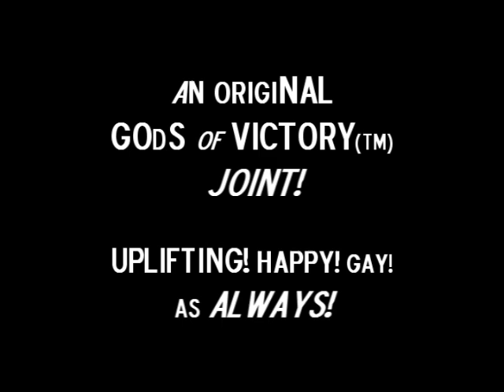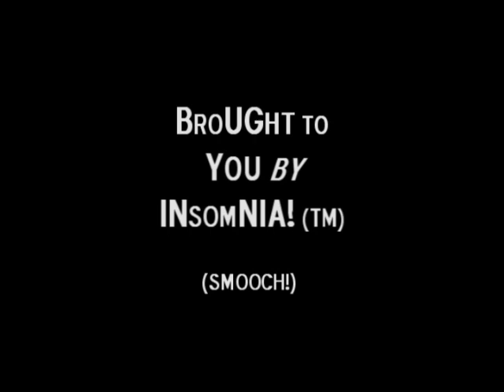th3 g0dz 0f v1ctory - //Smoke in a dark room//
One of the shortest songs I ever writ. (A Modern Day Media Treasure Chest). Be well. Stay sick. Shake yourself out of yourself.